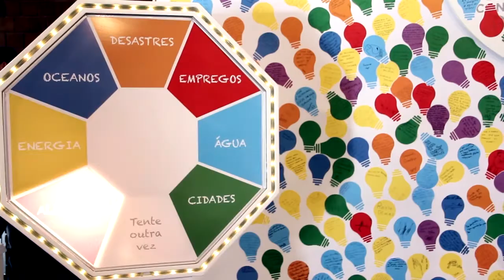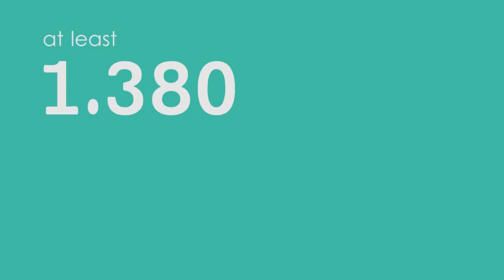The Future We Want Exposition - RIO+20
Exposition The Future We Want at MAM - Rio de Janeiro
RIO+20